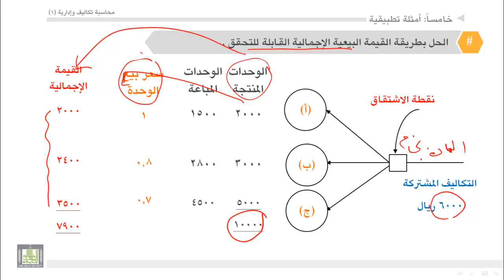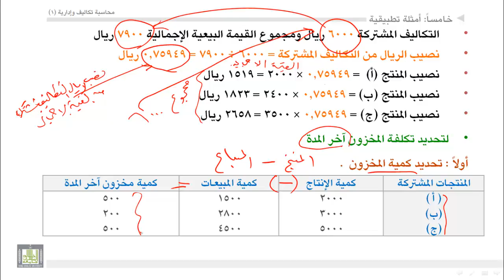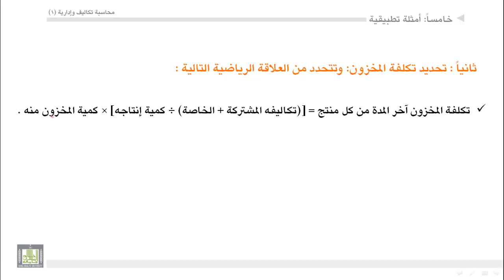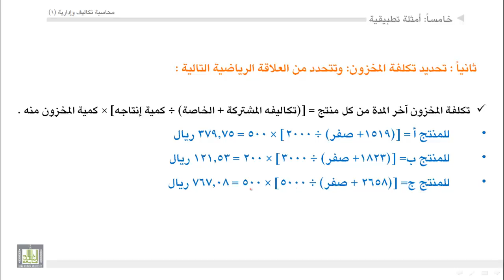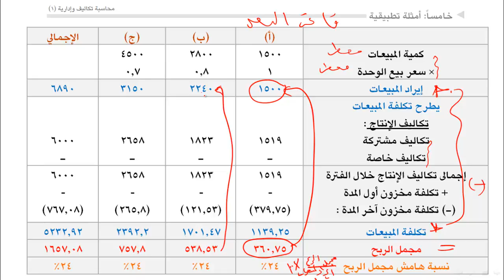محاسبة تكاليف (1) - الوحدة 7 : تطبيقات على التكاليف المشتركة والفرعية - تابع مثال 1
تطبيقات على التكاليف المشتركة والفرعية - تابع مثال 1